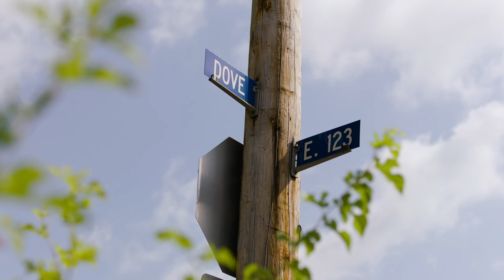Justin Bibb for Mayor - Cleveland Can't Wait